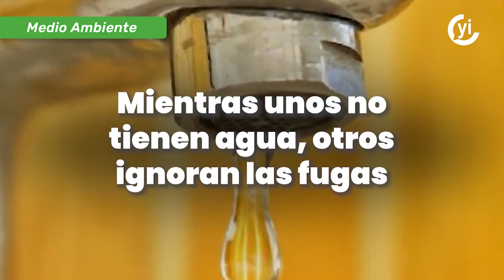Mientras unos no tienen agua, otros ignoran las fugas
La falta de mantenimiento en las redes de tuberías viejas causa fugas de agua en todo el país, así como escasez.